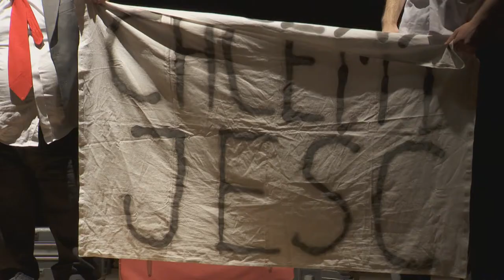Spektakl „Na pełnym morzu" w Art Bemie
W ramach cyklu wydarzeń Bemowo wspiera talenty  w Bemowskim Centrum Kultury można było zobaczyć spektakl Sławomira Mrożka  „ Na pełnym Morzu" przygotowany przez grupę teatralną  (...)